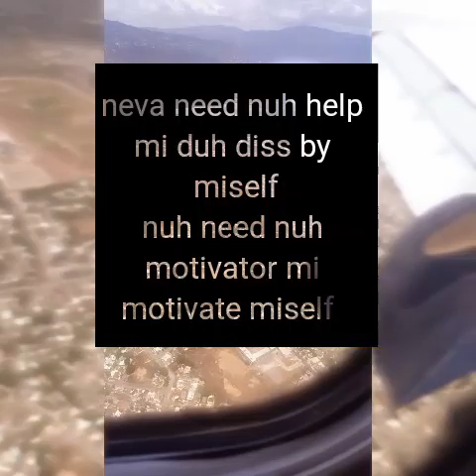double Jay nuh help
nuh need    nuh help